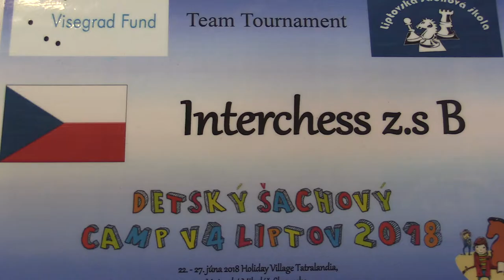TT 2.2.2. Andrej Hollý - Jakub Ochmyt 1/2:1/2